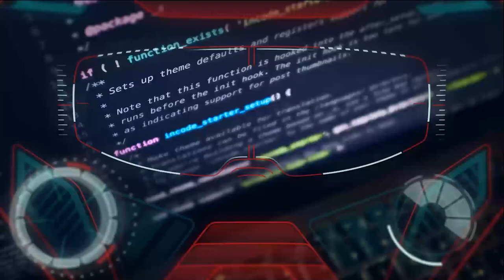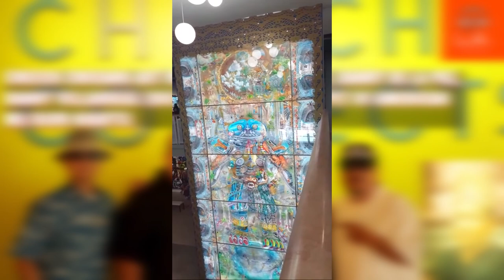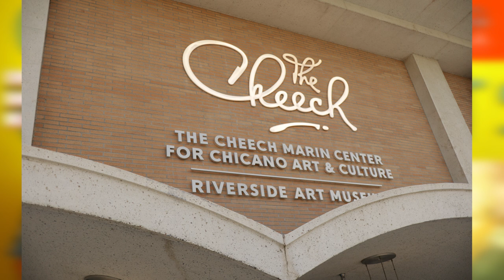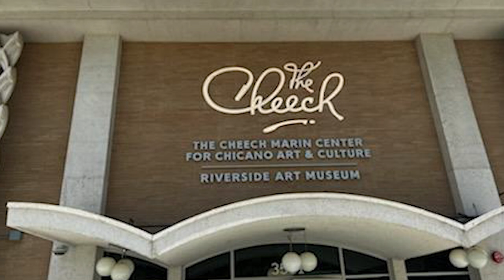CHEECH MARIN CHICANO ART MUSEUM WITH BIG JOE, BIG PUPPET, LITTLE PUPPET (AMERICAN ME, BLVD NIGHTS)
THE_OFFICIAL_BIG_jOE
BIG PUPPET
LITTLEPUPPETAM
THE CHEECH CENTER

NO SIGN UP